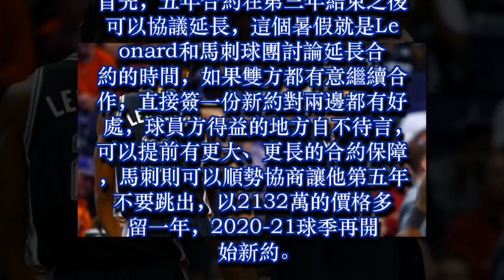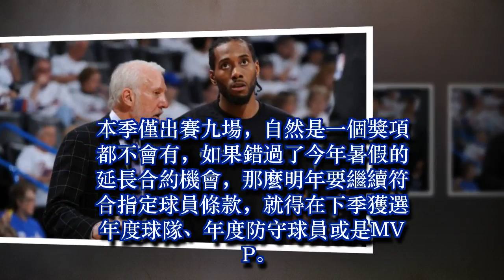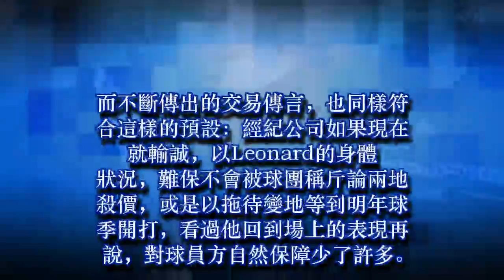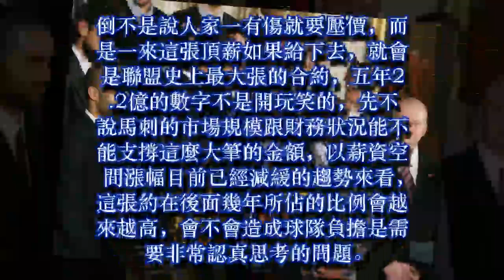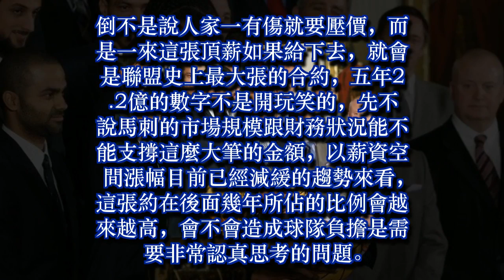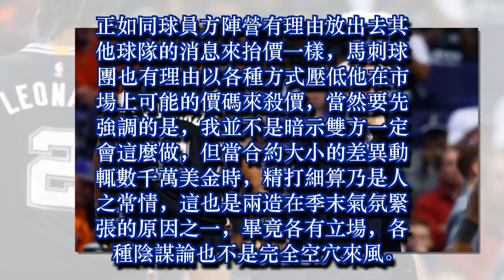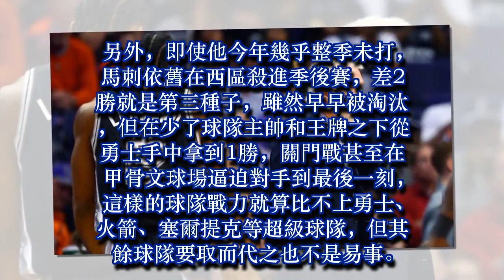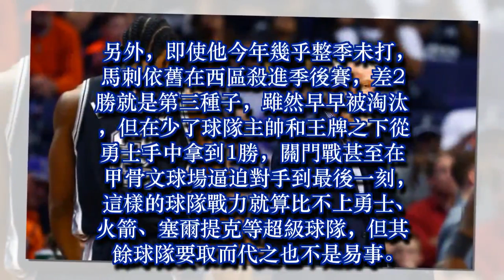Kawhi劇場三部曲【中】——權謀